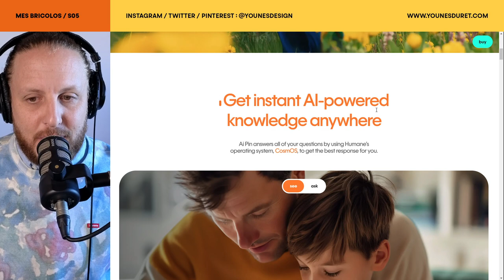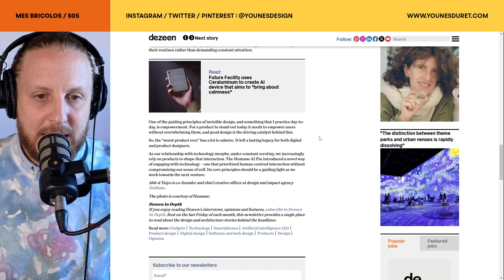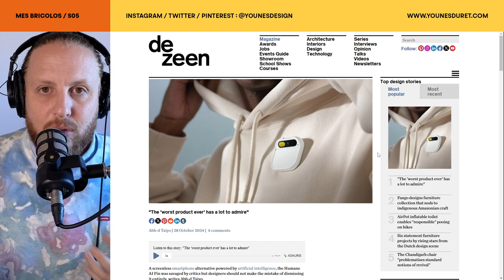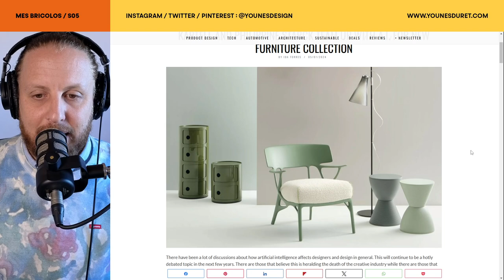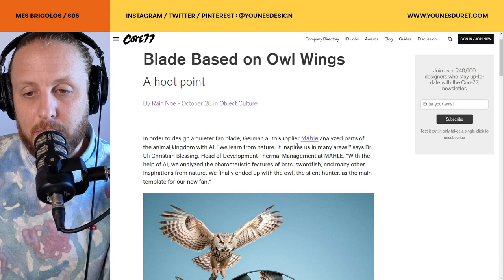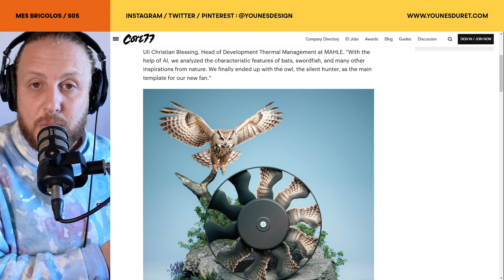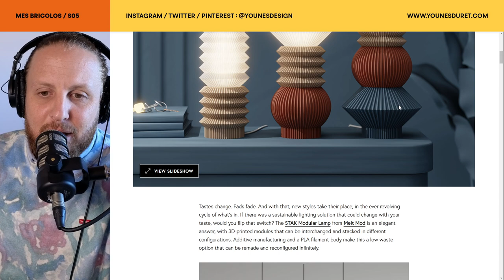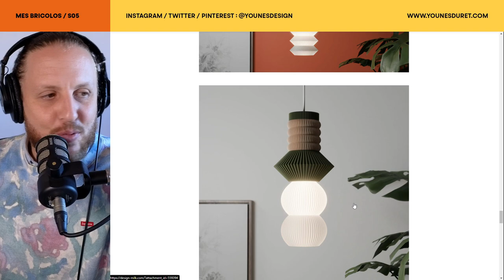Humane AI Pin : Ce que cet échec nous apprend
Un an après son lancement, l’Humane AI Pin fait parler de lui pour les mauvaises raisons. Cet objet à la frontière entre design et tech a échoué commercialement, mais pourquoi continue-t-il de fasciner malgré tout ? Dans cette nouvelle vidéo, je reviens sur cet « échec » et examine ce qui rend l’AI Pin si intéressant en tant qu’objet conceptuel. Est-ce un produit en avance sur son temps ou simplement un concept mal exécuté ?

Ensuite, on plonge dans deux projets expérimentaux où l’intelligence artificielle a été mise au service de la création d’objets, avec des résultats… inégaux ! D’un côté, une collection de meubles très basiques co-créée par Kartell et Philippine Starck, qui ne semble pas réellement renouveler le genre. Et de l’autre, une solution biomimétique inspirée des ailes de chouette pour un ventilateur « silencieux » qui, elle, pourrait bien révolutionner notre rapport aux objets du quotidien.

Enfin, je fais le parallèle avec l'impression 3D qui, au début de son développement il y a plus de 10 ans, semblait surtout produire des objets gadget. Aujourd’hui, cette technologie arrive à maturité, avec des projets comme la lampe Haibu ou la Stak Lamp qui montrent toute la finesse et le potentiel de l’impression 3D quand elle est bien exploitée.

Alors, l’IA et les nouvelles technologies peuvent-elles vraiment réinventer le design ou est-ce juste du marketing ? J’aborde toutes ces questions et j’attends vos avis dans les commentaires !

Visionnez la vidéo jusqu’à la fin, et partagez votre point de vue !

00:00 Intro
03:23 Pourquoi l'AI Pin continue-t-il de fasciner malgré tout ?
10:57 Projets expérimentaux où l’IA a été mise au service de la création d’objets
14:51 l'impression 3D, cette technologie arrive à maturité